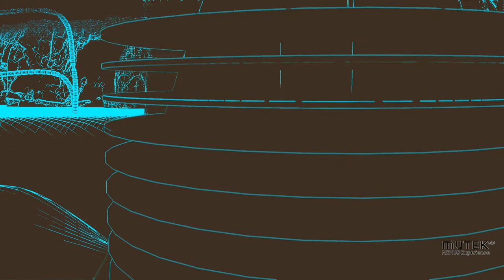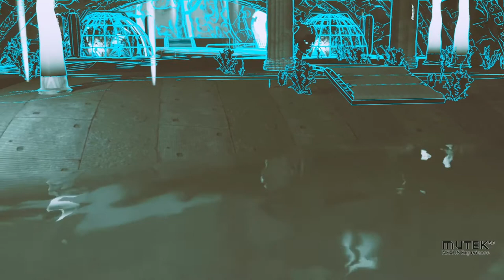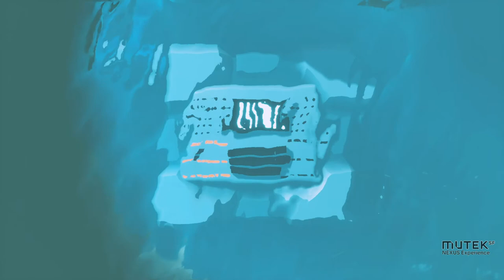Qoa + Joaquina S. [AR] (MUTEK.SF NEXUS Experience)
Qoa (AR), also known as Nina Corti from Buenos Aires, creates objects that are part visual and sonic to construct a much larger work. She crafts a home-baked cosmos where drone and collage come together as rhythmic convolutions and spectral microcosms. In the maze of conductivity, her sounds move in unique ways, fusing together like molecules in a chemical process. Her work with Joaquina Salgado, a new media artist based in Buenos Aires who specializes in 3D immersive experiences, focuses on the hope of bringing these elements even closer to each other.

They presented a new work for the NEXUS Experience in collaboration with MUTEK Argentina (MUTEK.AR) - an exercise of queering time and space, natural and artificial, sonic and visual, collides no longer as differentiated and hierarchical agents, but as different forms of vibrant matter. The emergence of a new mutant aquatic ecosystem as a future mythology.